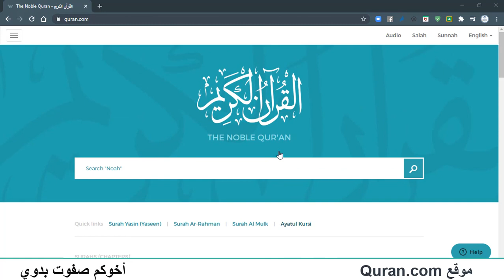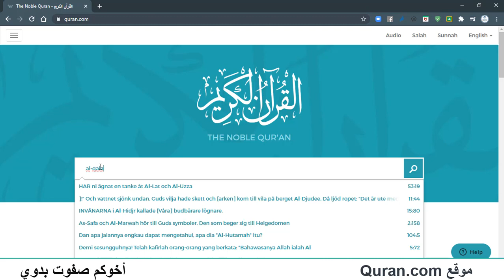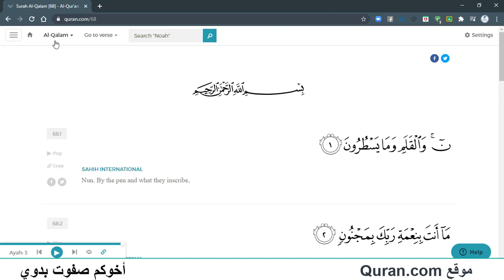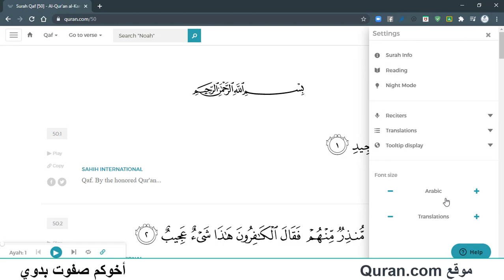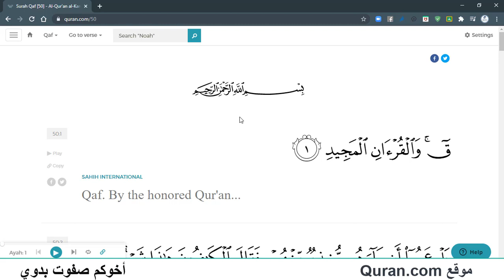لمعلمي القرآن - شرح موقع القرآن quran.com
لمعلمي القرآن - شرح موقع القرآن